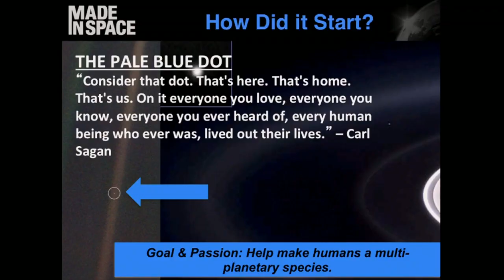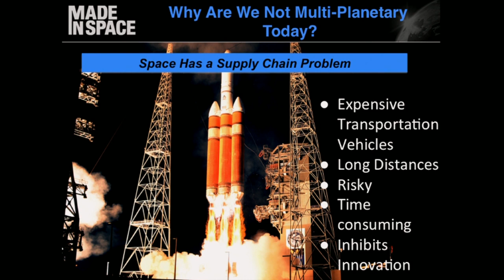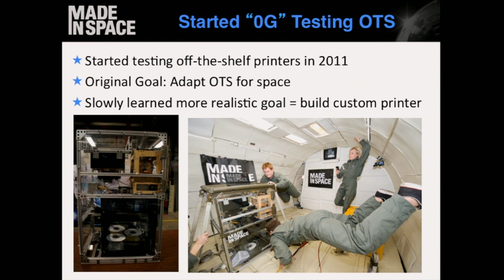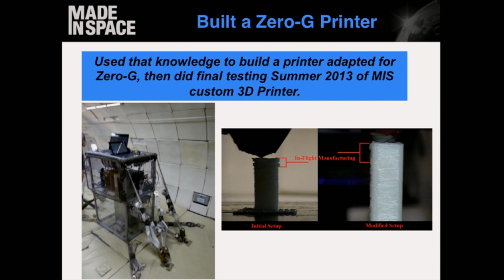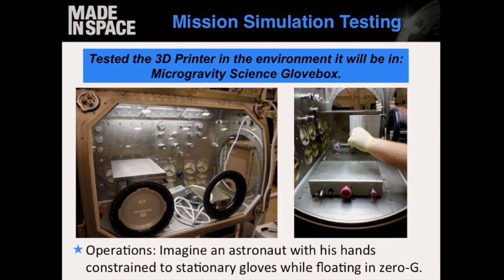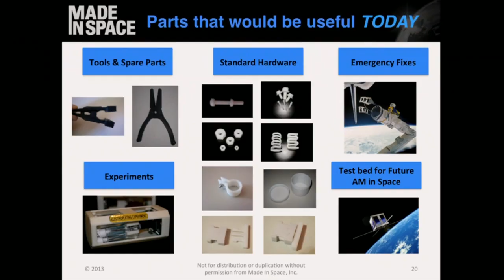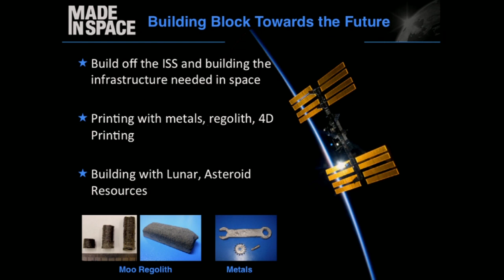Made In Space | Startup Showcase | SU Labs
The CEO of Made In Space presents at Singularity University's Executive Program in December 2013.

Made In Space - SU Labs Startup Showcase | SU Labs